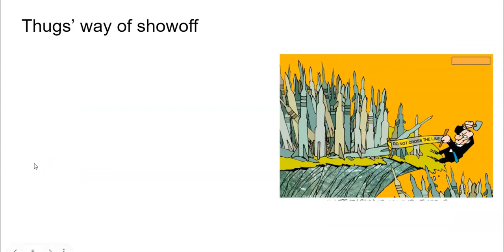What is NOT Tao, Tao Te Ching Chapter 53.